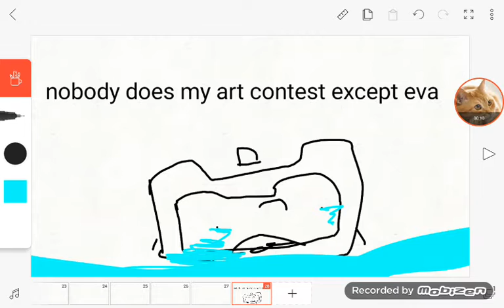Nobody joins my art contest except for eva ... i cri